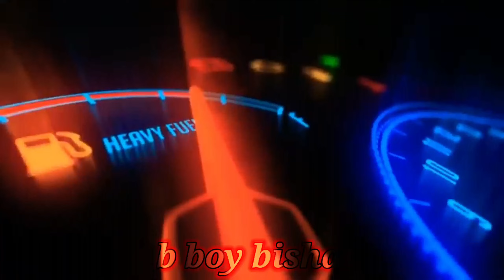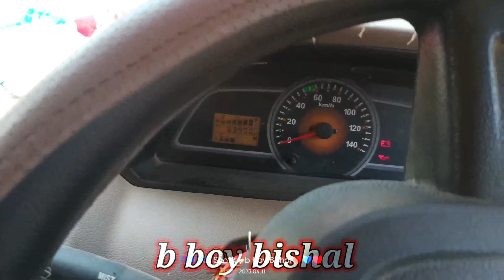Mahindra pickup | best car |road life vlogs/b boy bishal -vlogs/Youtube/🔥🔥